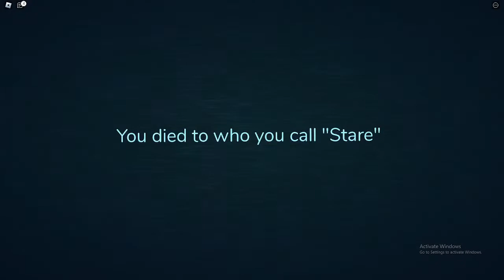[WARNING LOUD] "Stare" DOORS Floor 2 Fanmade jumpscare!